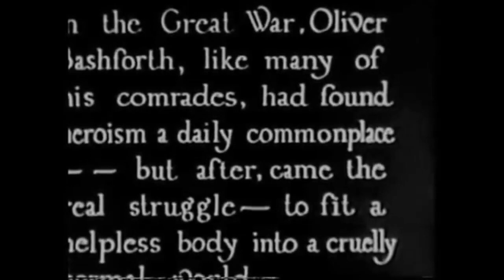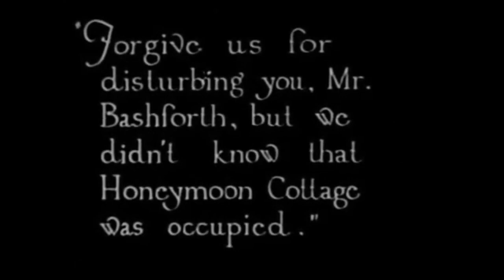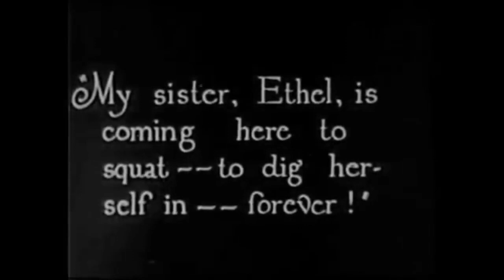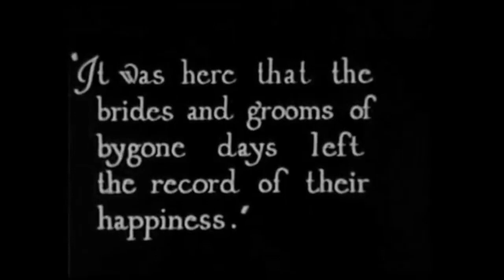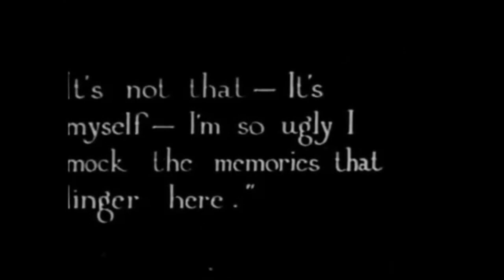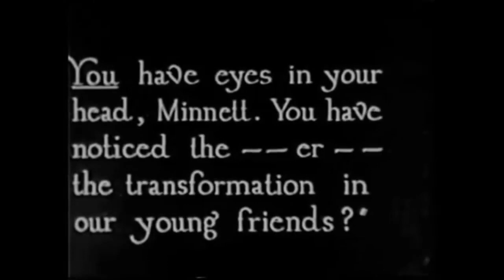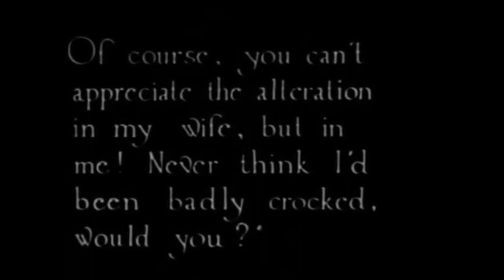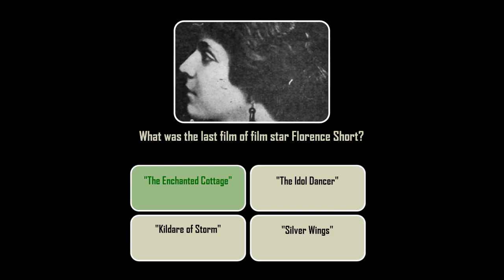The Enchanted Cottage (1924) with Trivia Quiz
A crippled World War I veteran retracts to a small cottage in the countryside to escape from his nosy family and to hide from the outside world. There he meets a plain but also a very kind young woman. She reveals to him that the house he is staying in is in fact a very old honeymoon cottage. Spirits of newlyweds from the past, who are still swirling through the cottage, soon cast a love spell upon them.